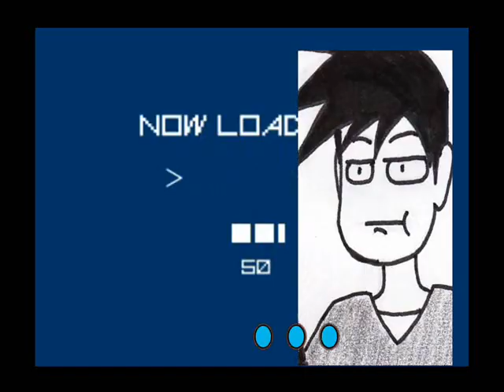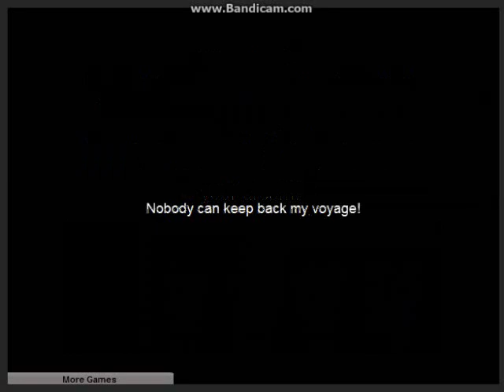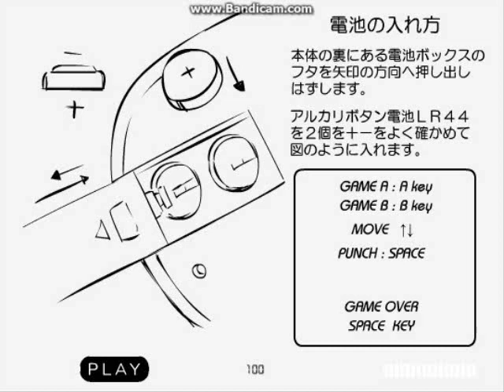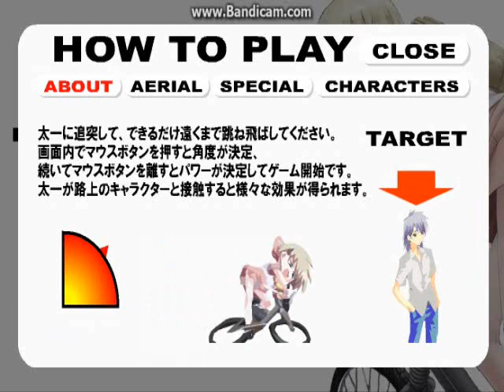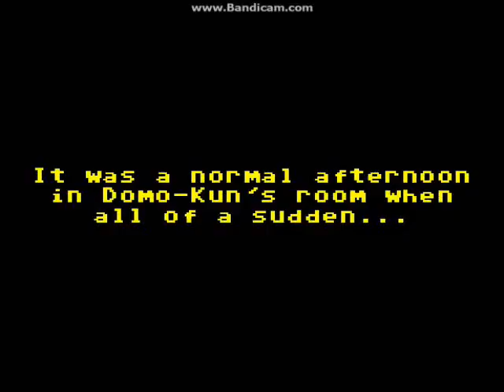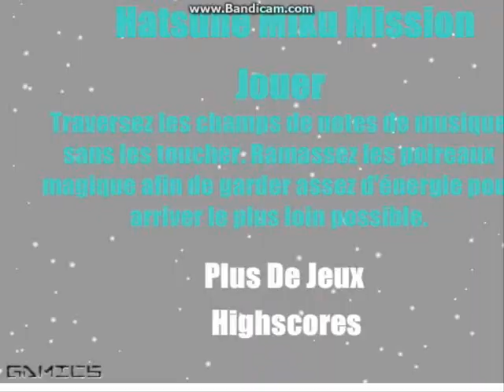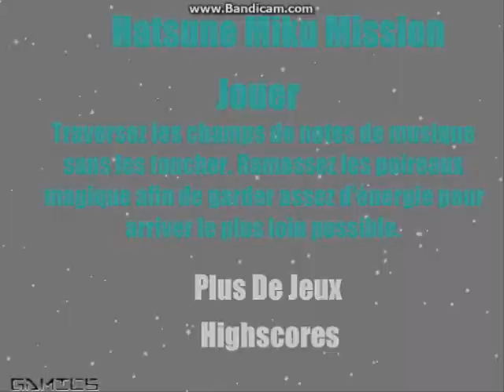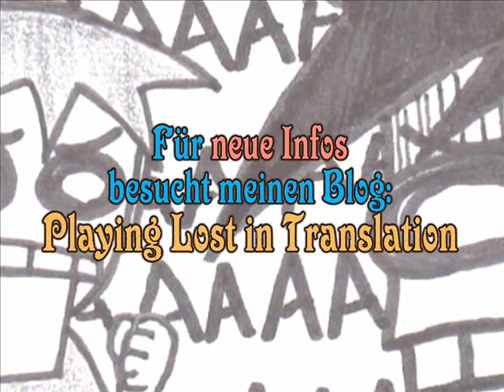[German] Lost in Translation Let's Play Flash Game Mania -- Teil 01 Tägliche Dosis Wahnsinn!!!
Die Links zu den Games
Lauter Flash Games in Englisch, Japanisch und Französisch!
Einige lustig, einige abgedreht, einige langweilig und andere WTF!!!
Eine Reise, die ich so schnell nicht vergesse!
Okay... die ein oder anderen Sachen vielleicht schon...